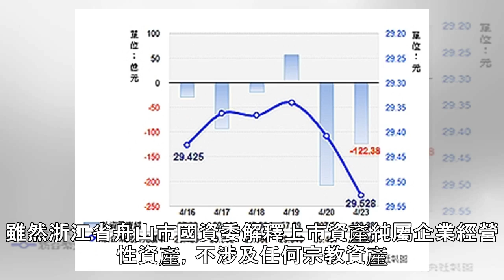宗教界怒抵制 普陀山上市計劃喊卡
（中央社台北23日電）普陀山旅遊發展股份公司的上市計劃，因為佛教界人士的反對而宣告終止，中國證監會一則公告顯示，普陀山旅遊已從證監會撤回了IPO申請。這也是近年中國宗教界面對商業行為的罕見勝利。新京報...